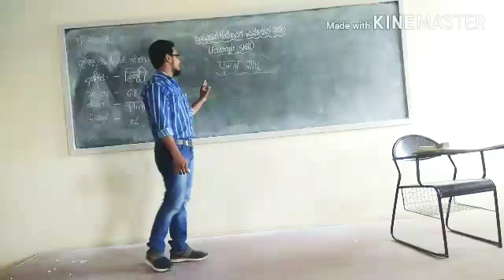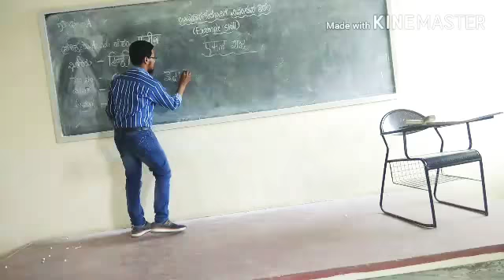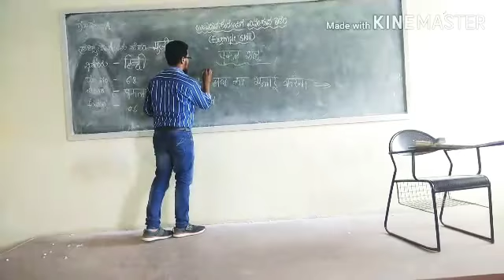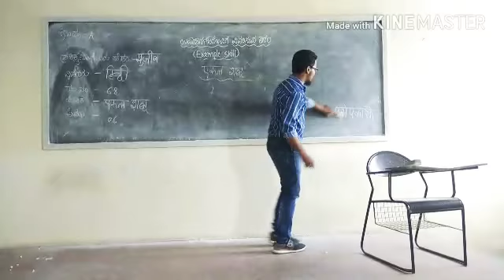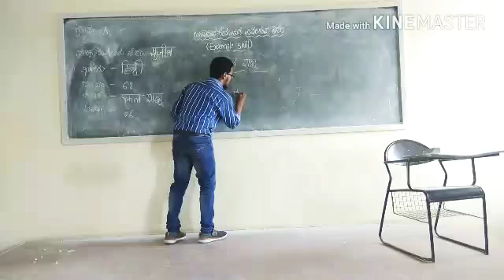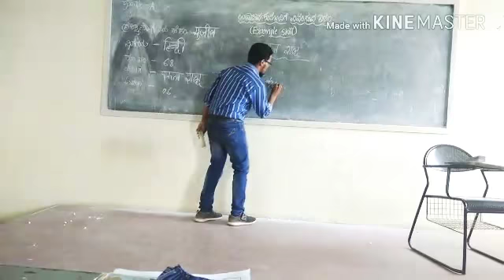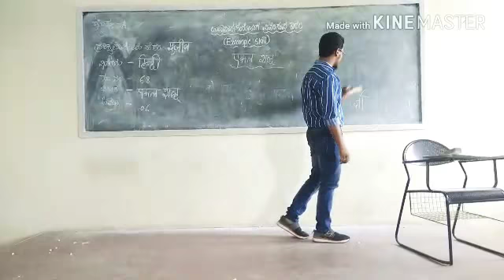Micro teaching ಉದಾಹರಣೆ ಸಹಿತ ವಿಶದೀಕರಿಸುವ ಕೌಶಲ್ಯ by Muhammad Mujib Ur Rehman G